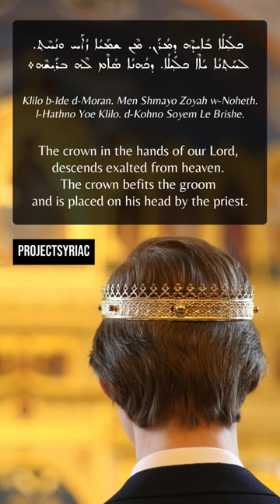The Crown in the Hands of Our Lord ("Klilo Bide d-Moran") Hymn from Syriac Orthodox Weddings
Part 1

ܟܠܺܝ݂ܠܳܐ ܒܺܐܝܕܶܗ ܕܡܳܪܰܢ
كليلو بيديه دموران